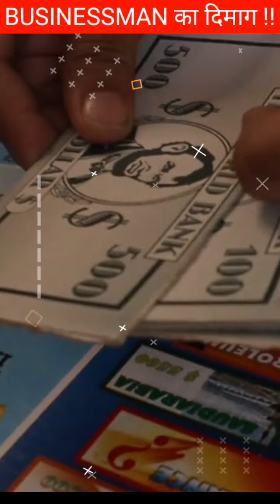That's Called BUSINESSMAN!!😎😎